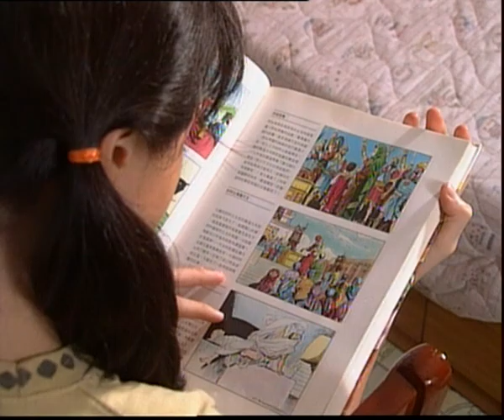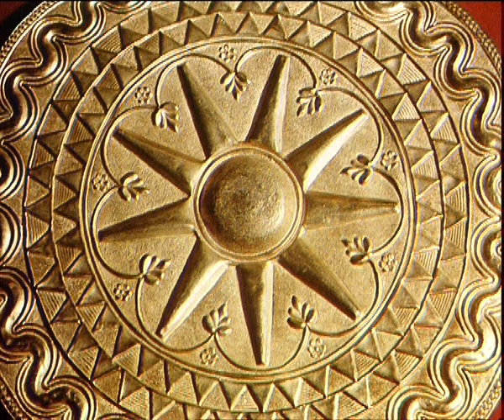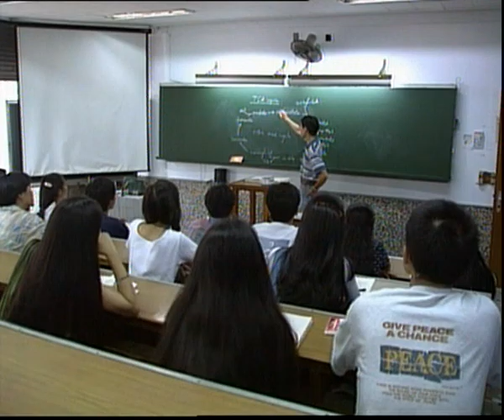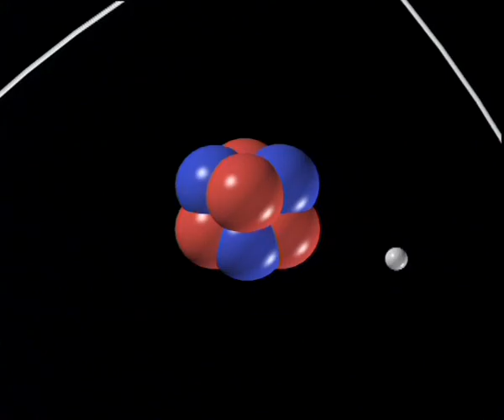Journey to the Centre of Love EP ALPHA